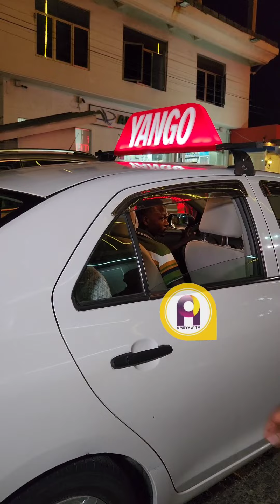Stonebwoy holds exclusive listening session in Accra for his upcoming '5th Dimension' album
Ghanaian Afro dancehall star, Stonebwoy hosted members of the media and some close industry friends to an exclusive listening session of his forthcoming album ‘5th Dimension’

The private event was hosted by Antoine Mensah at Level Bar & Lounge in Osu, Accra. media personalities in attendance include Bola Ray, Bulldog, Arnold Baidoo, Doreen Avio, Mr Logic, actress Joselyn Dumas, Elorm Beenie, Elvis Crystal, amongst others.